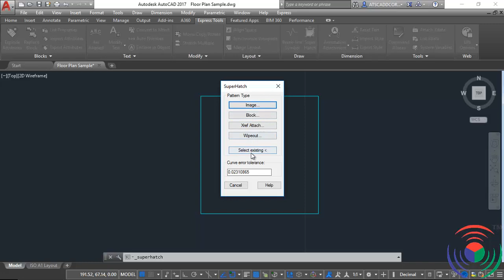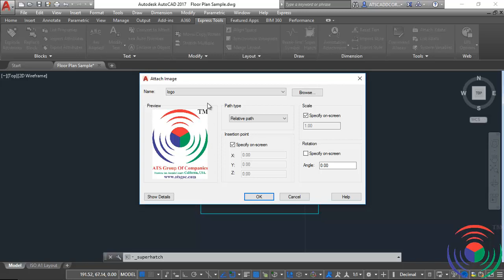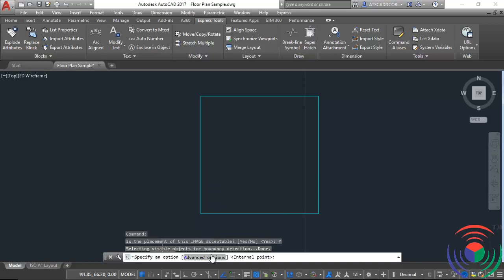Autodesk AutoCAD: How to use Super Hatch Command in Autodesk AutoCAD